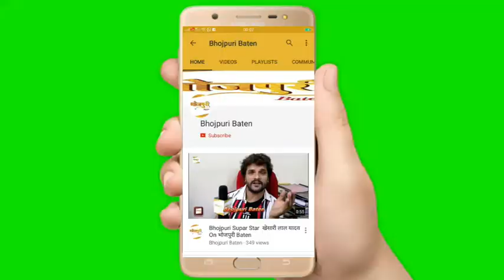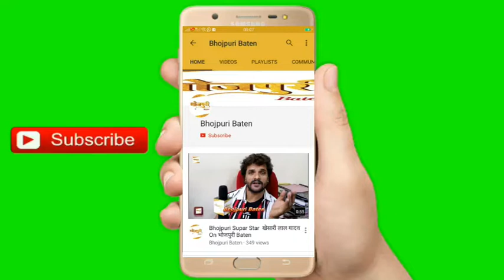Khesali Lal Yadav, Megha Shree, Vijay Yadav, Parag Patil बोल राधा बोल Last Day Shooting पर बोले